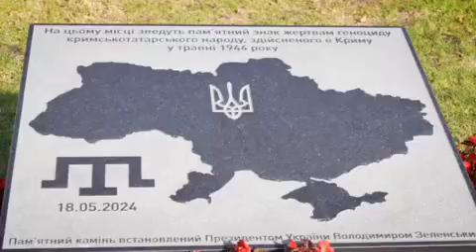🇺🇦 "Колись неодмінно такий самий меморіал з'явиться у нашому, вільному Криму", — наголосив президент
Зеленський у Києві відкрив український національний меморіал, присвячений ушануванню трагедії кримськотатарського народу

Меморіал у столичному сквері Миру покликаний нагадувати про три трагічні етапи в історії кримськотатарського народу: анексію Криму Російською імперією у 1783 році, радянську депортацію у 1944 році та російську окупацію у 2014-му.

Крим – це не просто територія. Це частина нашої душі, це земля, де наші люди жили в мирі та гармонії зі своєю культурою, мовою, традиціями. Ми не просто боремося за повернення Криму – ми боремося за відновлення справедливості, за можливість для кожного кримчанина повернутися додому, у свій Крим, вільний від Росії та страху.

Сьогодні, у межах четвертого саміту міжнародної Кримської платформи, відкриваємо український національний меморіал, присвячений ушануванню трагедії кримськотатарського народу. І колись неодмінно такий самий меморіал з’явиться в нашому, вільному Криму.

Ми впевнені, що Крим буде вільним. Це наше спільне завдання, і весь світ сьогодні разом з Україною в цій боротьбі.